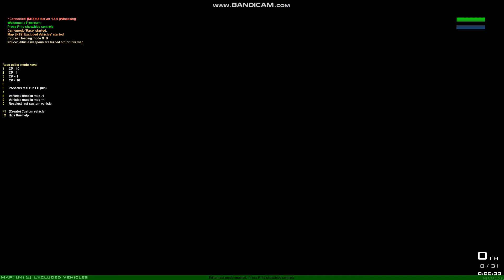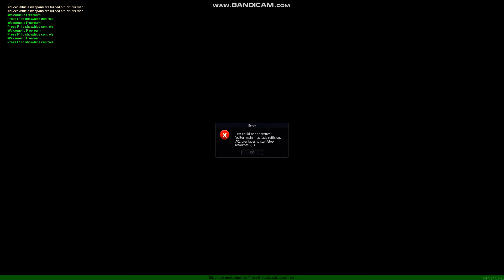Mta sa Editor Map Definitions And Gamemodes Bug